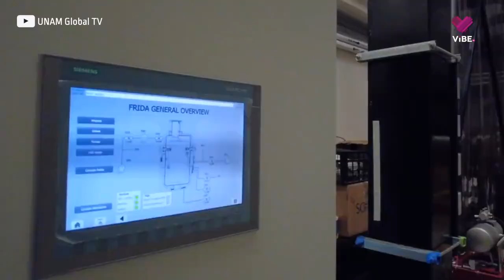Desde México: proyecto instrumental astronómico internacional, FRIDA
México lideró en todos los sentido un proyecto instrumental astronómico internacional, Frida.
Un instrumento que podrán obtener imágenes de mayor nitidez desde el Gran Telescopio Canarias (GTC).

Sintonízanos aquí ViBETV
📺 Canal 76 de IZZ